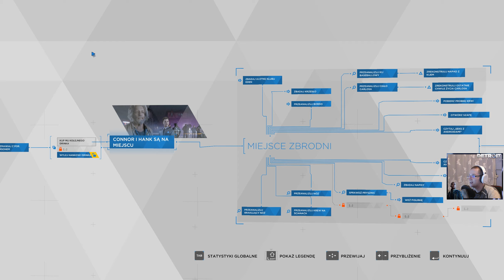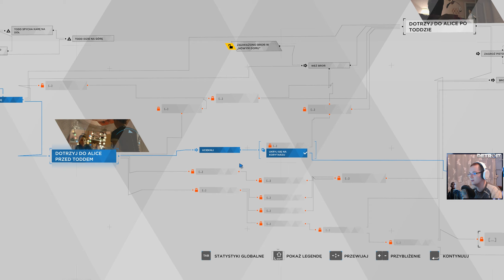Ucieczka | Detroit: Become Human PC (PL) [DRUGA SERIA] [#3] [1440p60fps]